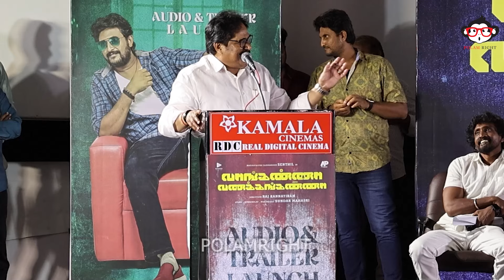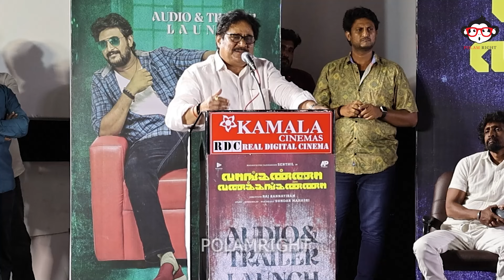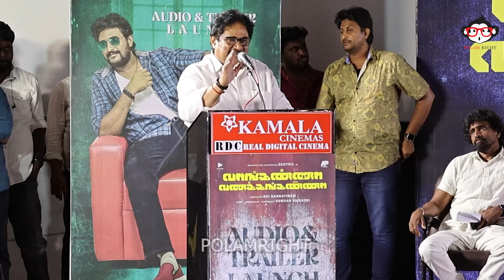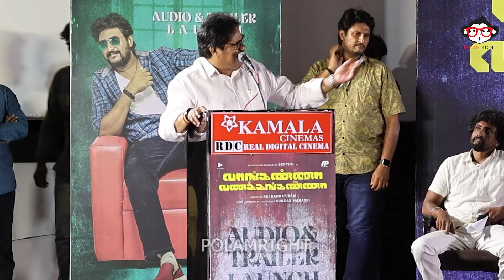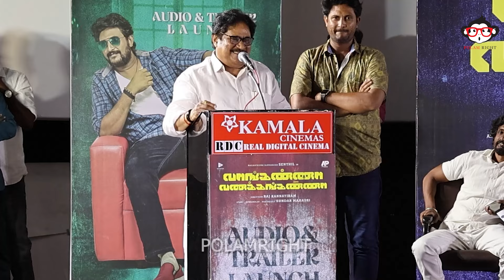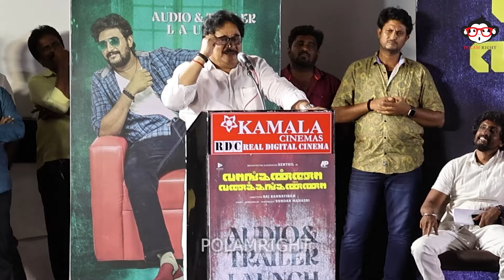🤣மேடையில் வயிறு குலுங்க சிரிக்க வைத்த திருநாவுக்கரசர்🤣 Vanganna Vanakkangana Audio Launch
vanakangana,vaanganna vanakkanganna vevo,thalaivaa - vaanganna vanakkanganna full video,thalaiva vangana vanakangana song whatsapp status,vaanganna,vanganna vanakamna song,vanganna vanakamna song in bass,vanakkanganna,thalaiva movie,tamil full movies,vanganna vanakamna song in bass booted,tamil movie scenes,full movie,movies,thalaivaa vaangana vanakamna song teaser

Welcome to 'Polam Right Media Works' – your go-to destination for enriching content including Movie Reviews, Cinema Insights, Public Interviews, Political Commentary, Event and Press Meet Coverage, Exclusive Interviews, and Personality Features. Join us on a journey of entertainment, information, and inspiration. From thought-provoking political discussions to the glamour of cinema, we've got it all.